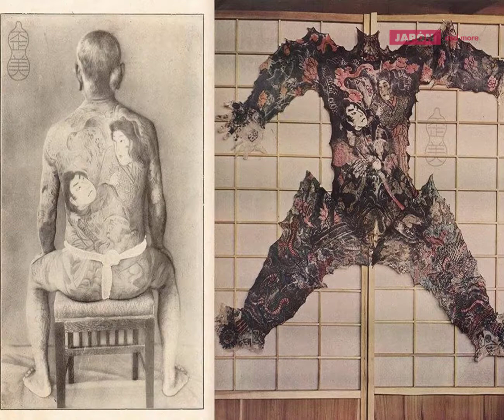El japonés que coleccionó 2000 tatuajes arrancados de cadáveres